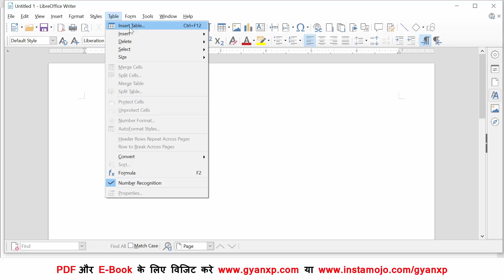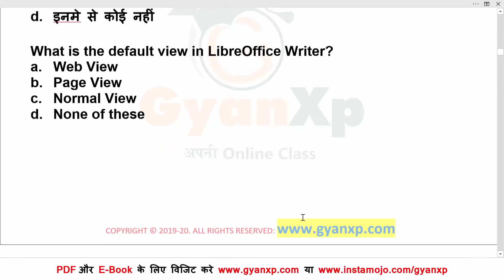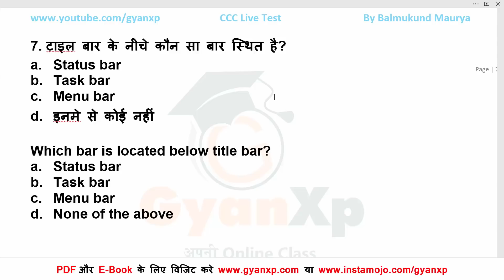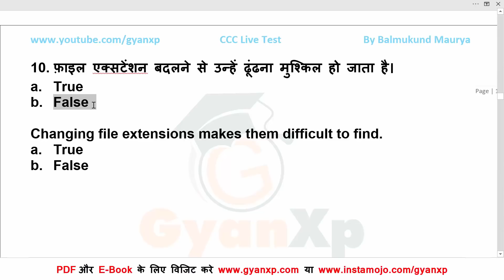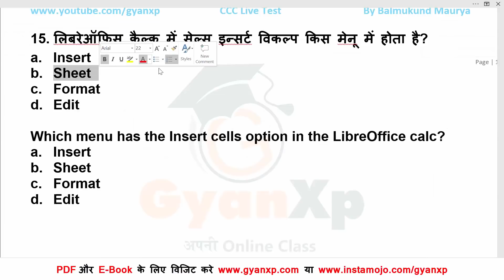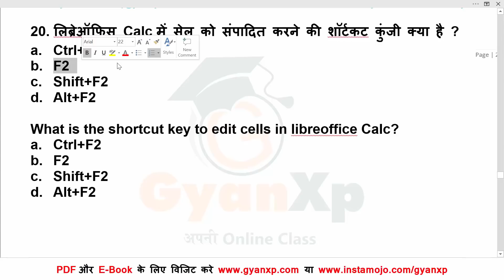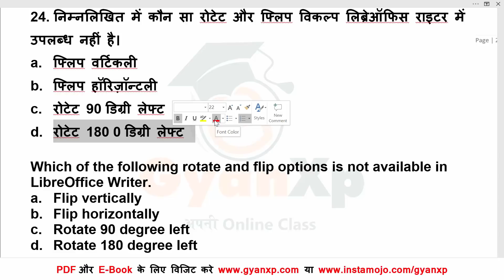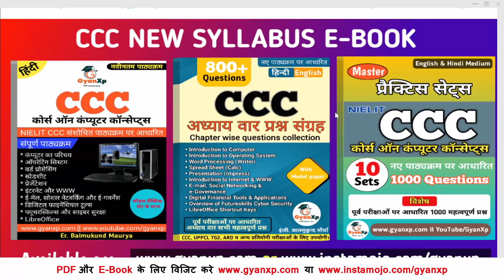CCC Online Test for CCC Exam November - December 2020 || Part-1 | CCC Question Hindi & English